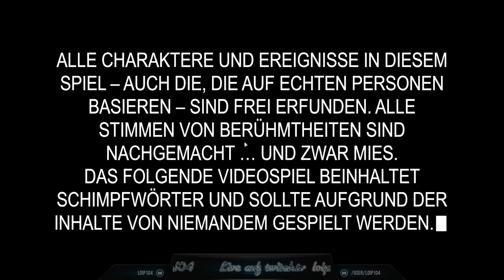[DE] South Park 2 - Die rektakuläre Zerreißprobe [01] Das Abenteuer Beginnt